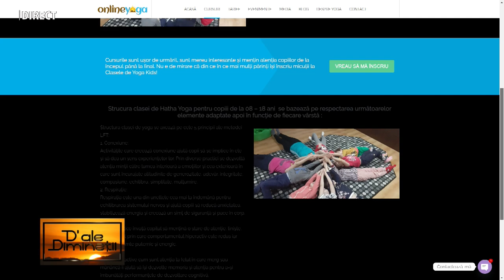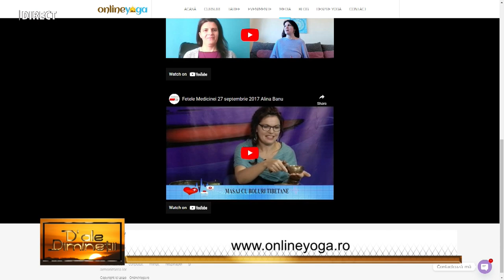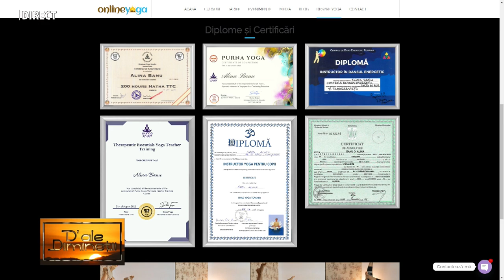ALINA BANU, Shine Yoga la emisiunea „D’ALE DIMINEȚII”, realizatoare IOANA POP, 19 SEPTEMBRIE 2024